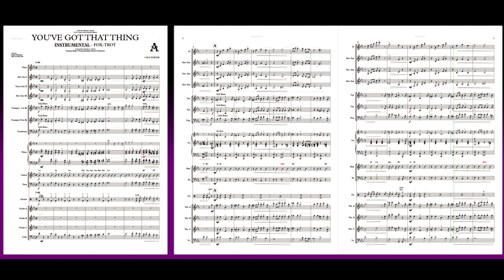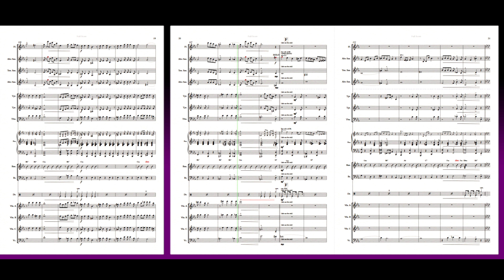You Got That Thing - by Cole Porter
You've Got That Thing  was composed by Cole Porter (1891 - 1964)  arranged by Joseph Nussbaum (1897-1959).

(Source Imdb.com)  Starting in the mid-30s in Hollywood, Nussbaum composed and arranged throughout a prolific and eclectic movie and television career until his early death at age 61. His work is extremely varied, ranging from James A FitzPatrick travelogues to MGM musicals. Nussbaum worked for most of the major studios and orchestrated movies for Alfred Hitchcock and David O. Selznick, among others. He collaborated extensively with composer Rudolf Friml, who called on Nussbaum for virtually all of his works. In 1938, Nussbaum was one of the founding members of ASMAC, the American Society of Music Arrangers and Composers.

Nussbaum was classically trained. In 1910 at the remarkable age of 13, he graduated from the London Academy of Music before immigrating alone to the US at 16. After serving in the US Army in WWI, Nussbaum began a composing and arranging career in New York City. In the 1920s he composed a number of nationally-popular music pieces, including foxtrots like "A Fascinatin' Vamp" and "Chinese Moon." He orchestrated for Paul Whiteman, and a composition by Nussbaum and W.C. Handy, "The Evolution of the Blues," shared the program the night Whiteman and George Gershwin debuted "Rhapsody in Blue." While in New York City Nussbaum mainly composed and arranged theatrical works, including many for producer Billy Rose. Rose successfully encouraged Nussbaum to move on to movie music in Hollywood.

This version of 'You've Got That Thing' is transcribed from the published 'Stock Arrangement' and as it was performed / recorded (with a few minor amendments) by the Tommy Bohn Penn and his Pennsylvanian Sirens Orchestra.  Many other bands also played and recorded (and made their own minor adjstments to suit their line up) this superb stock arrangement at the time.

Notation software - Sibelius 7.1
Sounds via Noteperformer 4